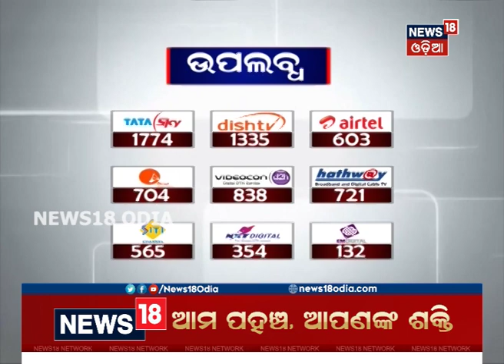Jitendra Singh: ପିସିସି ସଭାପତି ପଦରୁ ହଟିବେ ନାହିଁ ନିରଞ୍ଜନ